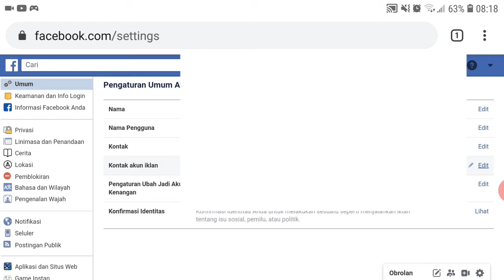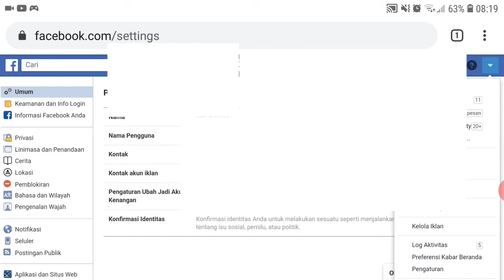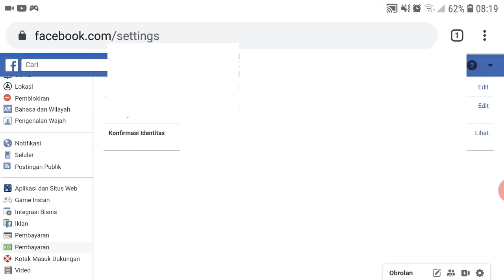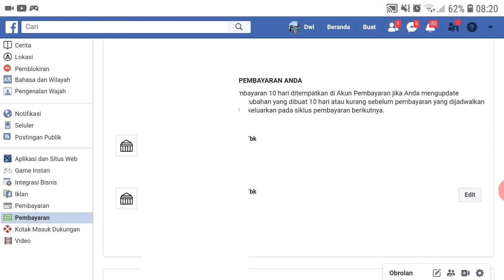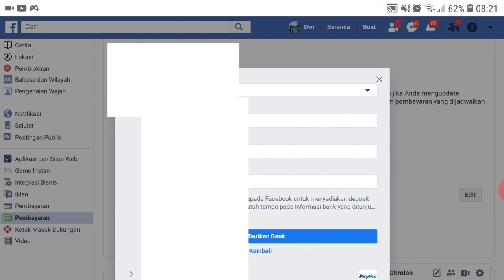Mengatasi akun pembayaran yang eror di facebook creator//simak juga cara mengganti akun pembayaran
Assalamualaikum wr.wb
Akhir akhir ini creator facebook dibingungkan dengan fb creator yang eror di bagian pembayaran,lalu bagaimana mengatasinya..??
Simak video ya...!!